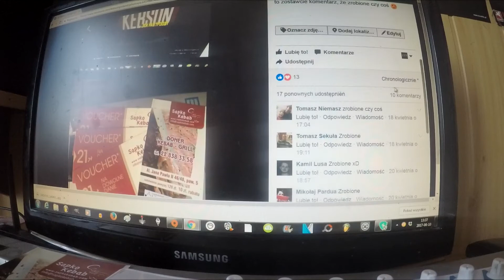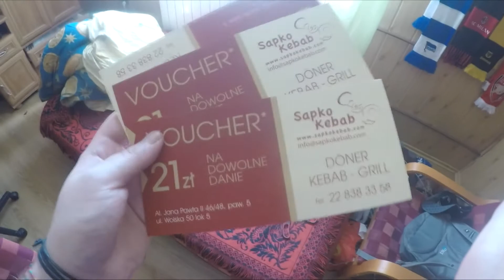Wyniki konkursu na 3 vouchery do Sapko Kebab Warszawa [KebsonTV]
Czytaj opis!
Siemanko!Z lekkim opóźnieniem ale zrobiłem wyniki konkursu na 3 vouchery po 21 zł do Sapko Kebab w Warszawie.
Niebawem więcej konkursów do lokali z całej Polski.
Niebawem pojawią się także kolejne filmy z nowych lokali.